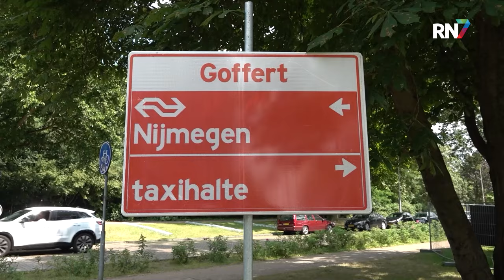Dit is hoe fans Bruce Springsteen vooraan staan tijden concert Goffertpark || RN7 REGIONIEUWS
Er ontstaat in razend tempo een flinke discussie over de roll call rond de eerste Bruce Springsteen show in Nijmegen. Een roll call is een lijst met namen en nummers van mensen die zich dagen voor een concert melden om als eerste naar binnen te mogen. De concerten van Springsteen in De Goffert zijn donderdag en zaterdag, maar vandaag meldden de fans zich al op gezette tijden in het park.